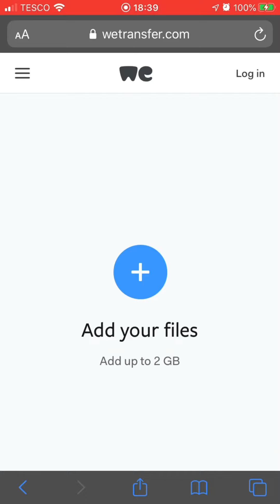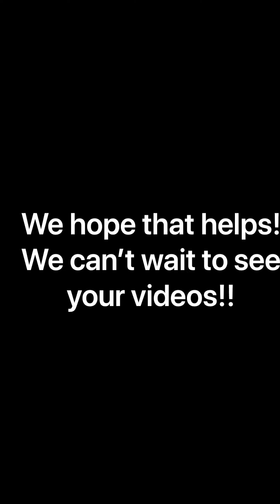Help with uploading your IMLH videos!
If you are finding your video is a bit large to email from your device, this video shows you how you can transfer it to us a different way!